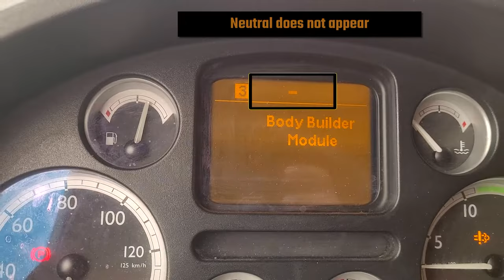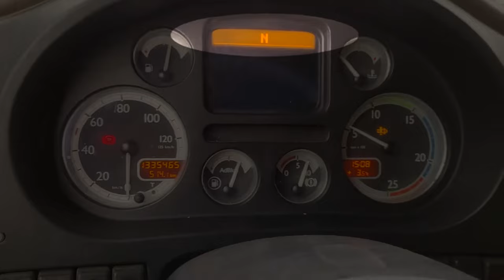DAF XF Transmission Fault,fast repair!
How to diagnose and find the problem.
Daf Xf 95 - 105 Transmission warning error.
How to check CAN line wires in the transmission connector.